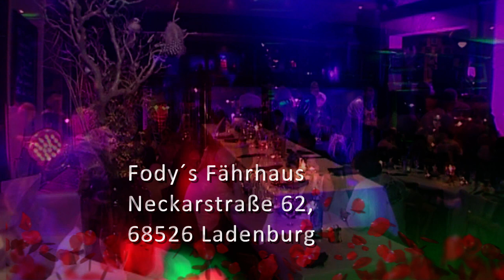Restaurant Ladenburg, Fodys Fährhaus, Catering, Eventlocation, Partylocation, Festsaal,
Ihre Veranstaltung in der Eventlocation Premium Restaurant Fodys Fährhaus Ladenburg, Fodys Fährhaus, Catering, Eventlocation, Partylocation, Festsaal, bis 2000 Gäste finden in dieser Party Location Platz und können ohne Wartezeiten versorgt werden.

Auch Busgruppen haben jetzt sofort die Möglichkeit jeden Mittag ohne Voranmeldung zu unserem Mittagsbuffet eine Mahlzeit als Zwischenstop zu sich zu nehmen.

Premium Gastronomie, Event Catering, Fodys Fährhaus Ladenburg, Rollstuhl freundliches Restaurant, Fodys Heimlieferservice, Fodys@home, Ladenburg Heimservice
Neckarstraße 62, 68526 Ladenburg.
Mo Roots, LIVEMUSIC Ladenburg, jeden ersten Dienstag im Monat.

Fody’s Fährhaus – Erlebnis Restaurant, Mittagstisch & Event Catering in der Neckarstr. 62, 68526 Ladenburg
Öffnungszeiten:
Montag bis Samstag: 11 bis 0 Uhr
Sonntag: 9 bis 0 Uhr